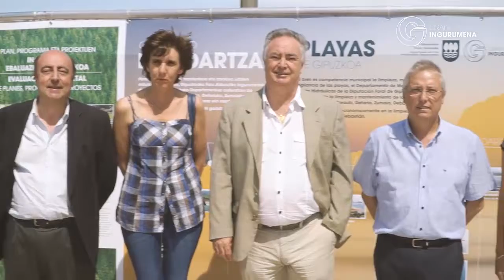Gipuzkoako Hondartzak / Playas de Gipuzkoa